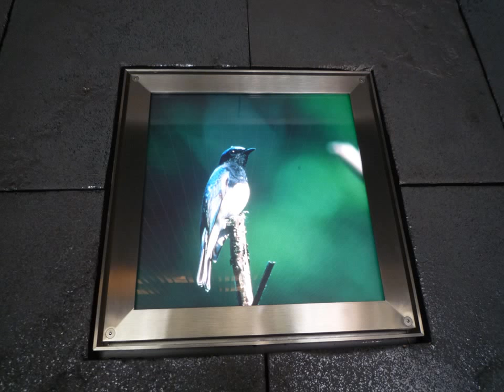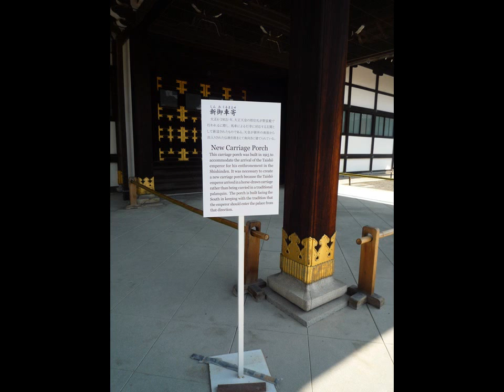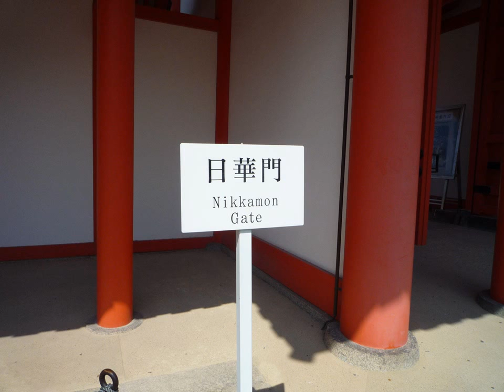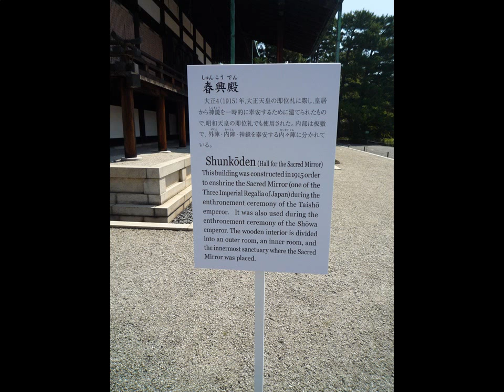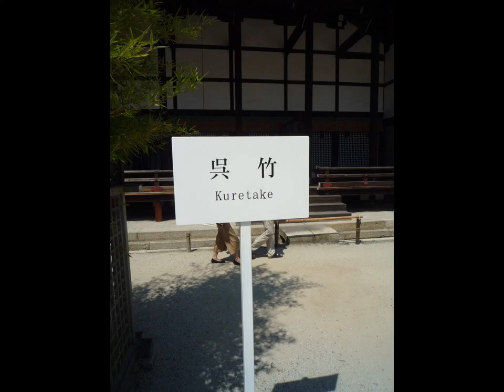京都御所 Kyoto Imperial Palace part2 in summer 2016 with I will never let you go by Musicshake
京都御所（Kyoto Imperial Palace ）です。今年から春と秋だけだった特別拝観も常時開けて見られるようになりました。京都迎賓館、仙洞御所など、京都御所は今は見るところがいっぱいです。